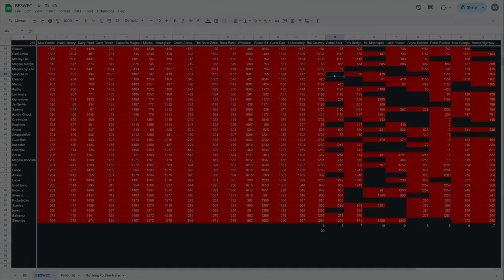Beating Bat Country Vampire Survivors BESWEC 314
An easy title thank the nine.  Beating Bat Country Vampire Survivors style in BESWEC 314.  30 characters beating every stage and this one is Bat Country yup.

More Matara-kan and Bricky playing Halo: Combat Evolved in the background because I need something to record to.

Streaming every day at 12 PM EST / 4 PM GMT.  Full streaming schedule for the week, 2024, October 20-26

00:00:00 Beating Bat Country Vampire Survivors BESWEC 314 - Antonio Belpaese, Poe Ratcho, Suor Clerici and Dommario,
00:10:55 Krochi Freeto, Giovanna Grana, Poppea Pecorina and O'Sole Meeo
00:21:58 Iguana Gallo Valletto, Divano Thelma, Avatar Infernas and Minnah Mannarah
00:33:10 Cosmo Pavlone, Big Trouser, MissingN[] and Aerith Gains Boros
00:44:19 Mask of the Red Death, Queen Sigma, She-Moon Eeta and Space Dude
00:55:26 Scorej-Oni, Babi-Onna, Megalo Syuuto Moonspell and Gav'Et-Oni
01:06:33 Sammy, Crewmate Dino, Shapeshifter Nino and Guardian Pina
01:17:13 Bill Rizer and Lance Bean
01:27:01 Tally Check-off. 1,739 Down, 216 to Go
01:27:46 Thanks and Thumbnail